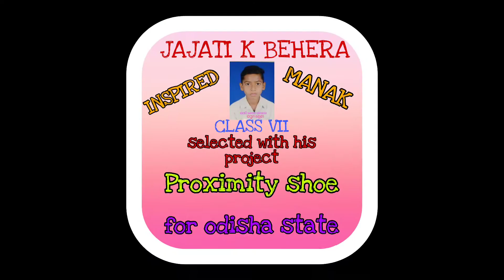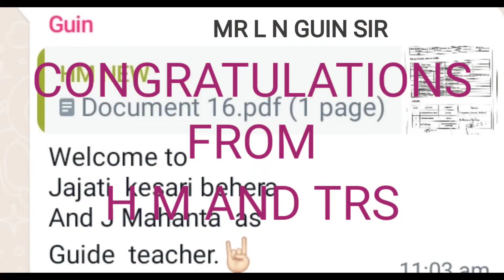Inspire award (state) of JAJATI KESHARI BEHERA